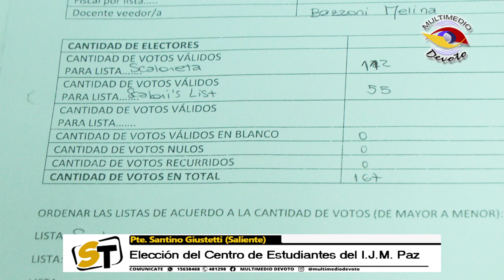Centro de Estudiantes del Instituto José María Paz: Elección de autoridades